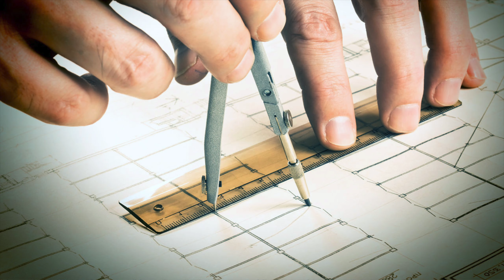❌10 BŁĘDÓW PRZY BUDOWIE DOMU | Jak ich uniknąć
Niegdyś powstały 2 odcinki z najczęstszymi błędami podczas budowy domu, a dzisiaj zaprezentuje wam film w którym omówimy jak tych błędów uniknąć.

Odcinek powstał przy współpracy z Tomaszem, który nie tylko buduje domy ale i wiele innych większych rzeczy, z którym miałem okazje szczegółowo porozmawiać. Pozdrawiam Tomasza !